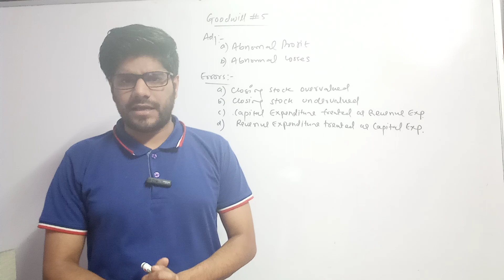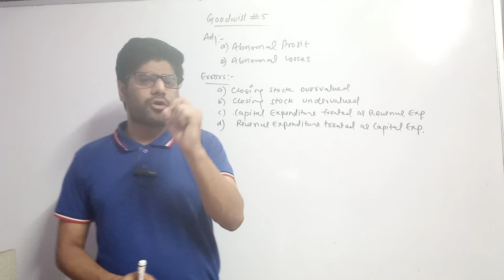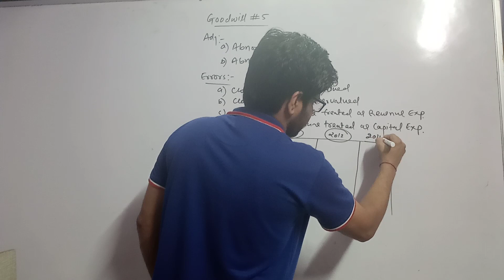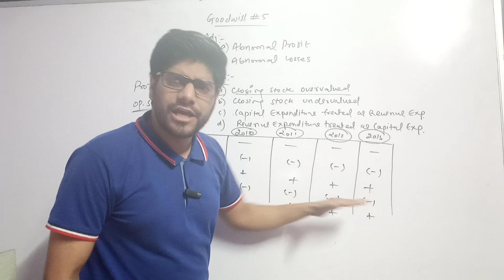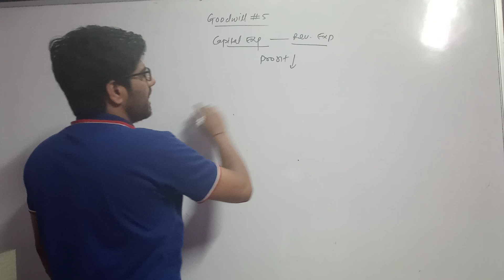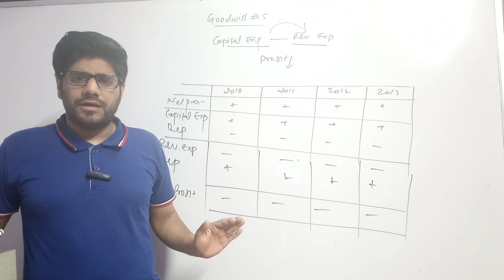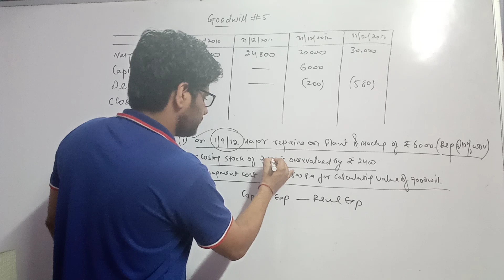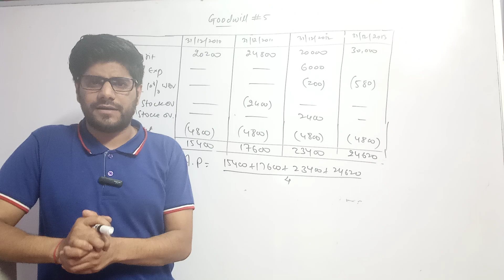CLASS 12th , CHAPTER 3 GOODWILL # 5, QUESTION WITH ADJUSTMENT AND ERRORS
ICAT EDUCATION # CLASS 12th , CHAPTER 3 GOODWILL # 5, QUESTION WITH ADJUSTMENT AND ERRORS